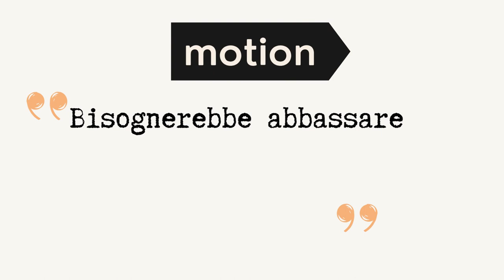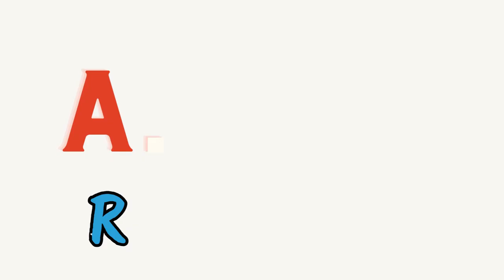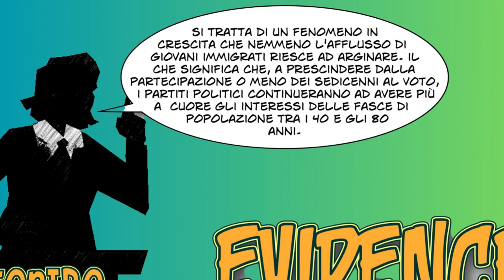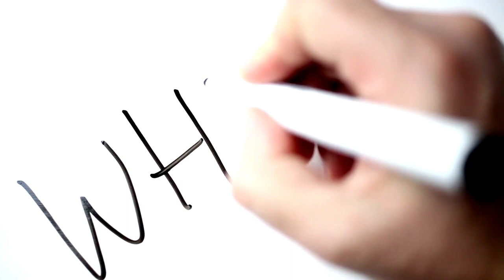WSD. La confutazione (seconda parte)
Fonti: 1.Confutazione, Marco Costigliolo –Rete We Debate 2.A. Zoffoli, Debate. Manuale pratico per l'uso in classe, In riga edizioni 2021.